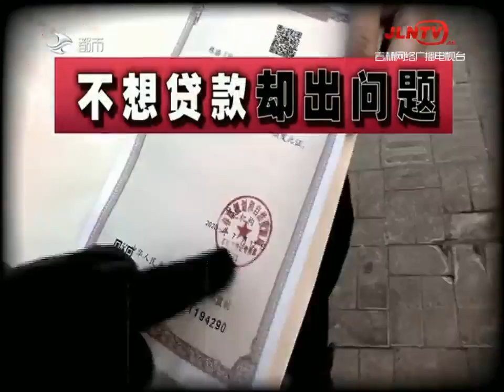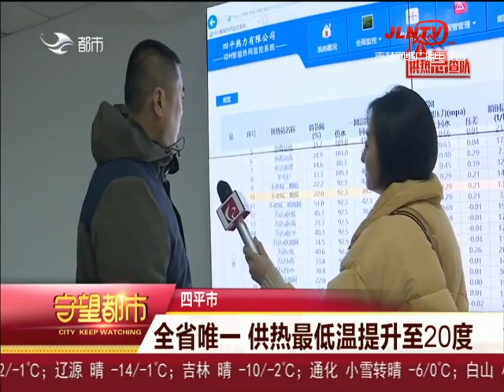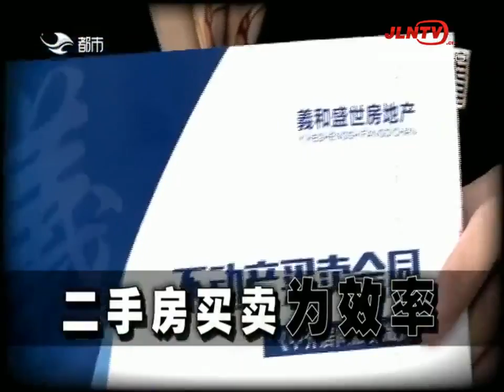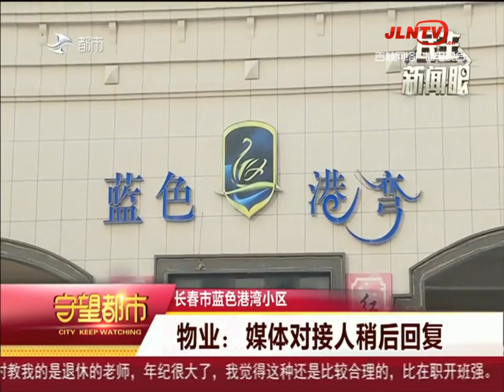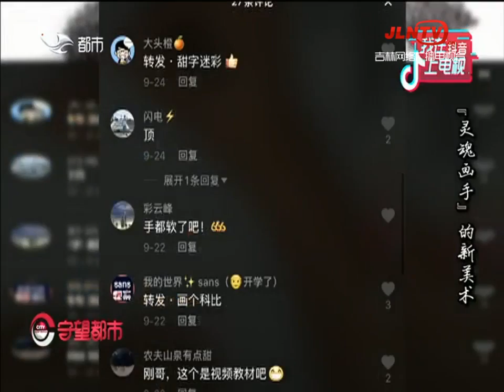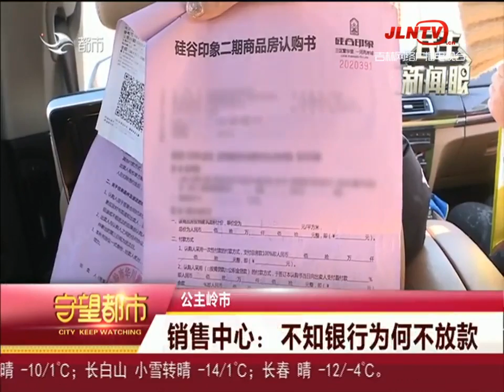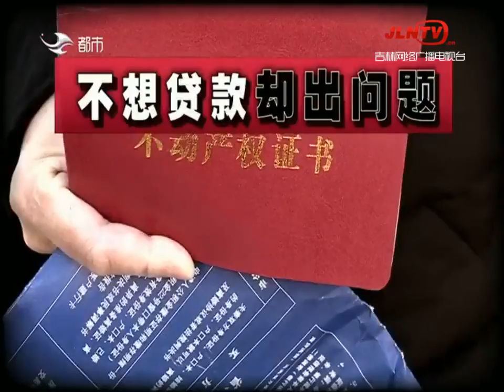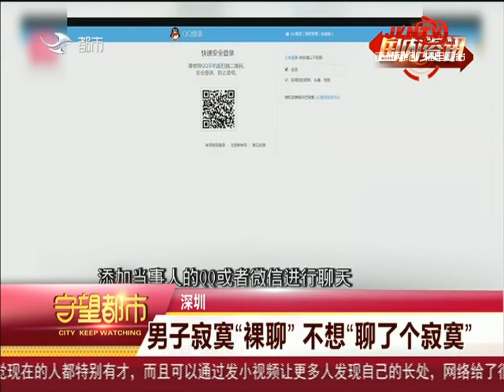守望都市 20201209：培训机构严禁聘用在职中小学教师